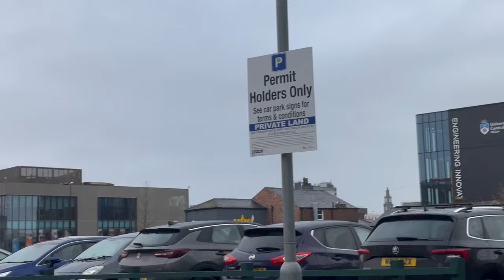Why everyone choosing Preston to stay?Manchester jobs/Affordable and best#abeesuk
We are Abees UK & Team, sharing our life experiences from life in the UK. We hail from India and love to help people and make friends. Reach out to us in case of any queries if you are in the UK or if you aWe are Abees UK & Team, sharing our life experiences from life in the UK. We hail from India and love to help people and make friends. Happy to help and receive feedback & suggestions for new videos...

abees_uk_07